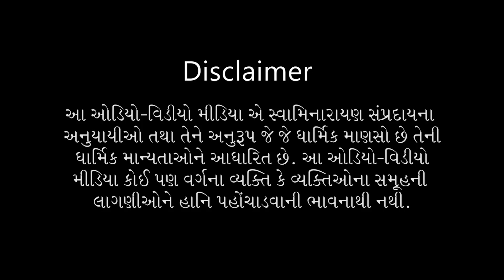Aacharyani Savari-05 | આચાર્યની સવારી-૦૫ | Bhajan Kirtan Jukebox | Kundaldham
Album Name: Aacharyani Savari-05
Guj. Track Name: આચાર્યની સવારી-૦૫
Type: Kirtan
Category: Kirtan Jukebox
Release Date: 25 May 2019
Singer Name: Pu. Gyanjivandasji Swami - Kundaldham, Pu. Santo
Lyricist: Pu. Gyanjivandasji Swami - Kundaldham

Playlist Name: Swaminarayan Kirtan Jukebox | સ્વામિનારાયણ કીર્તન જ્યુકબોક્સ